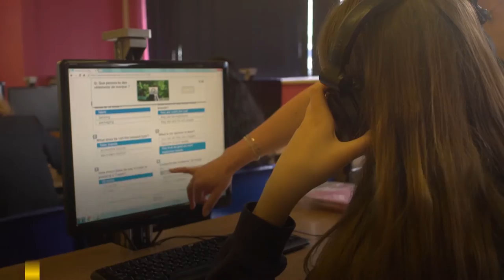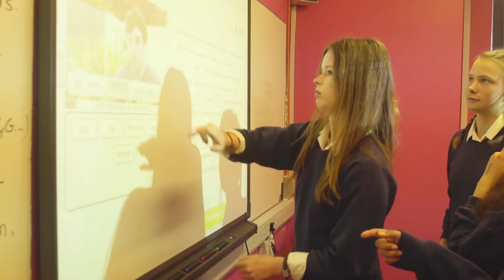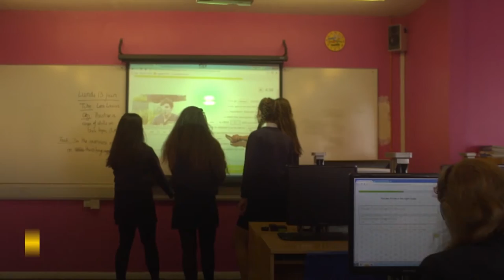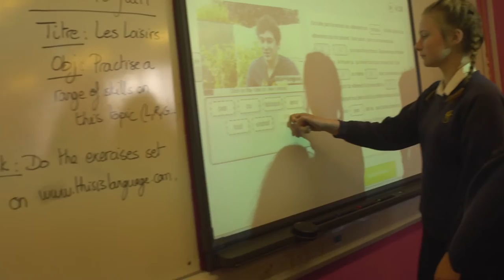Case Study: Aylesbury High School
We went to Aylesbury High School to find out how they are using authentic language videos with their French, Spanish and German GCSE classes.
Many thanks to Ewen Baird and his class for sharing their time and thoughts.